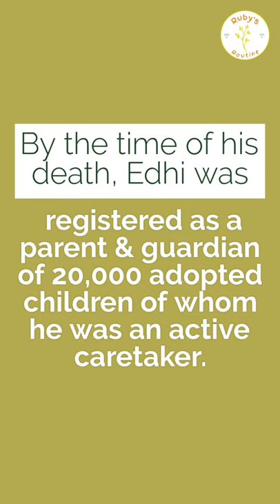Humanitarian and Philanthropist Abdul Sattar Edhi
Philanthropist Abdul Sattar Edhi gave up everything to start a charitable organization, dedicated to improving the lives of the poor in Pakistan. The Edhi Foundation is now the country's largest welfare organization. Edhi’s contributions to Pakistani society – and now globally – are too many to count world’s largest ambulance services, hospitals, medical stores, emergency assistance, senior and elderly housing, orphanages, homeless shelters, animal hostels, schools, food banks; graveyard and burial service and the list goes on.

Liked what you saw and want more videos like this one to get inspired?